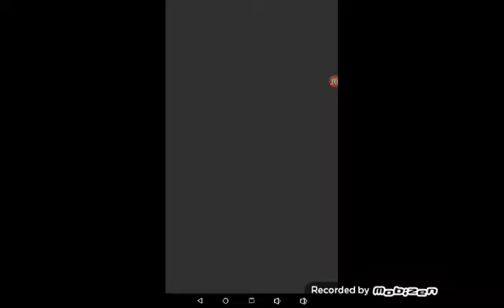Water park in roblox.😚😉